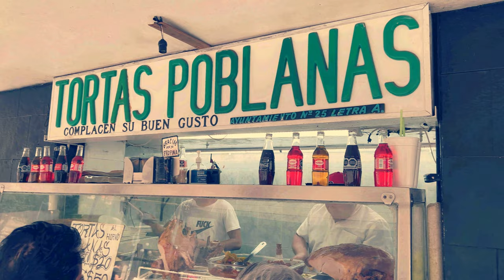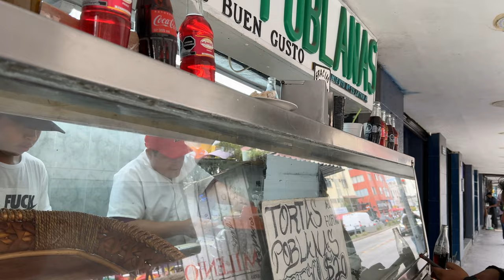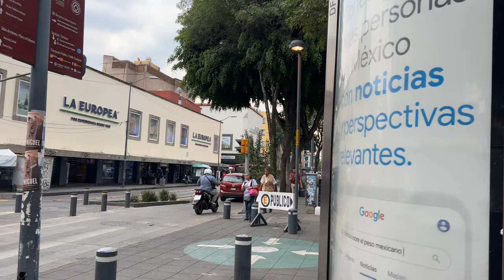TORTAS CLÁSICAS de PAVO y BACALAO TODO el AÑO! 🦃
Unas TORTAS de PAVO, PIERNA Y BACALAO todo el año en el CENTRO de la CDMX, las famosas TORTAS "LAS POBLANAS", ubicadas en:

Ayuntamiento 25A, Colonia Centro, Centro, Cuauhtémoc
C.P. 06000 Ciudad de México